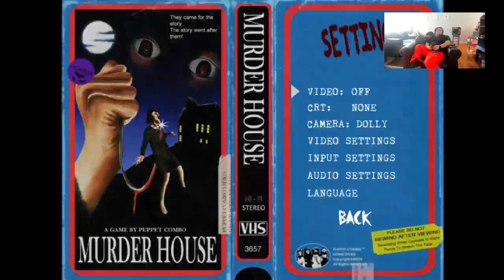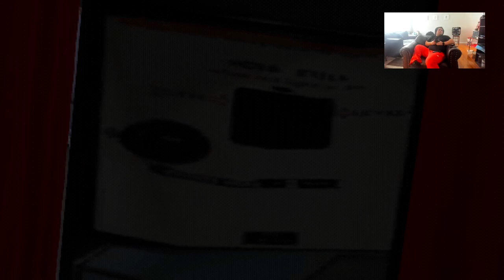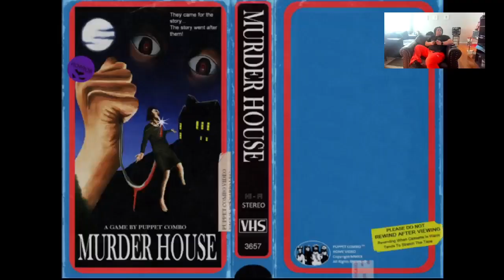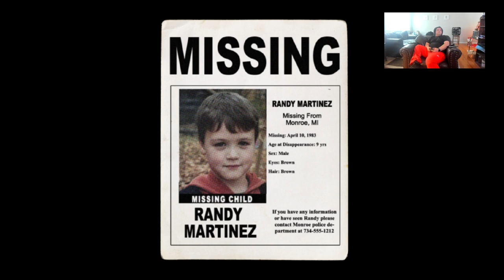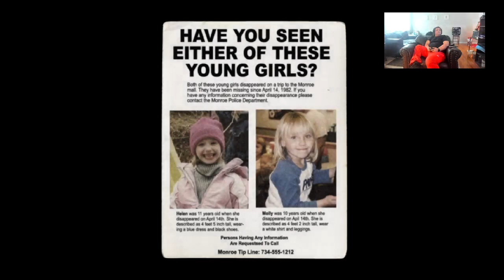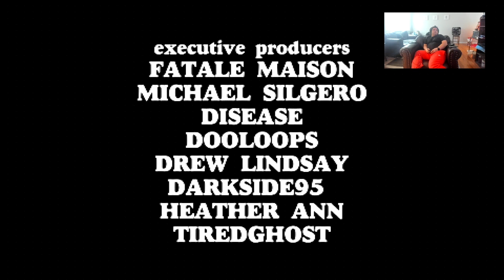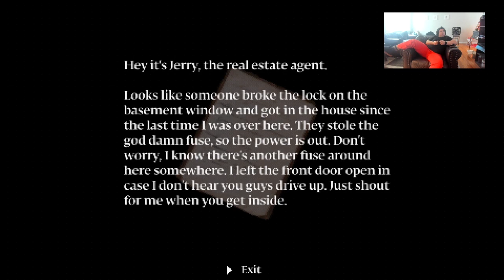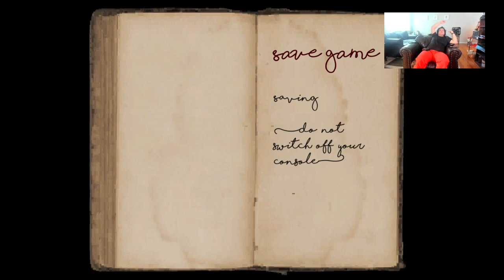Murder House Walkthrogh Part 1 Xbox series X Gaming With Anthony